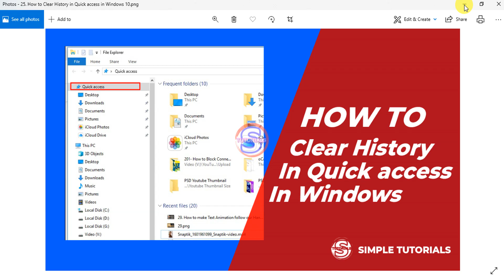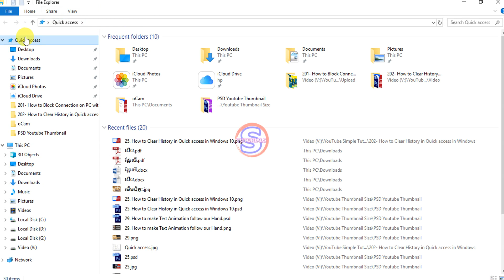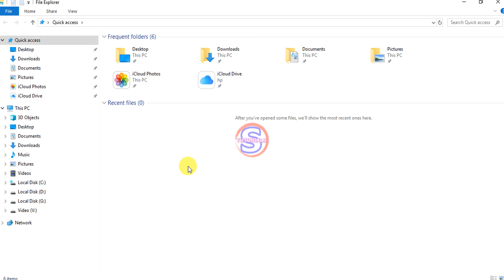How to Clear History in Quick access in Windows 10 | Simple Tutorials